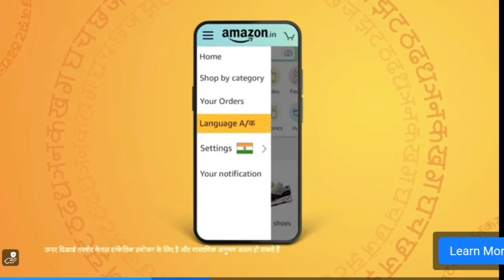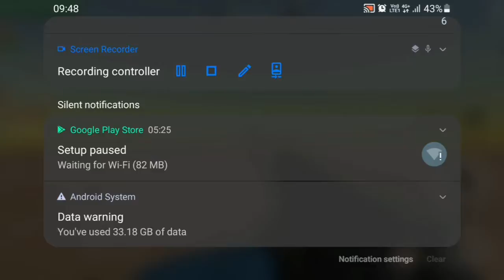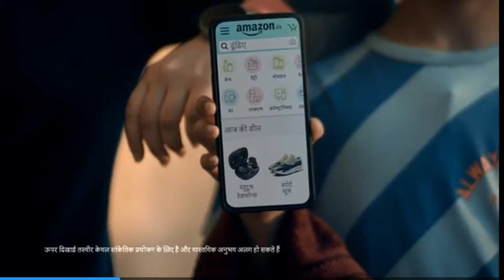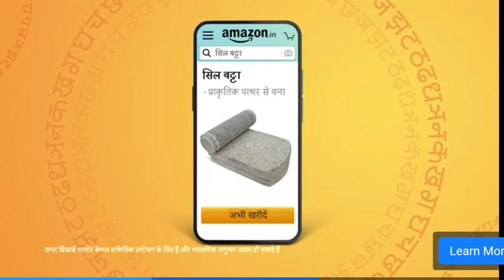STRIKE FORTRESS BOX BATTLE android gameplay, best game, gaming gameplay games under 100MB game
oddman games ,android games games for android, android gameplay, best android games games, gaming gameplay games android game lets play, top android games ,video game android kids game, children game
PMCO PMGC JONATHAN GAMING, SCOUT, MORTAL
PUBG MOBILE BLUE ZONE